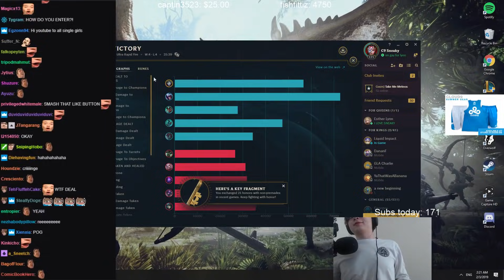ARURF HyperSpeed Jhin™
Sneaky plays his Pocket Pick Jhin in ARURF. Featuring a SPECIAL Giveaway THAT YOU DON'T WANT TO MISS! (@13:15)

▼Time Stamps

[13:15] Sneaky's Special Giveaway

[5:54] Paper Mario [N64] - Detective Mario
[13:40] Donkey Kong Country [SNES] - Cranky's Theme